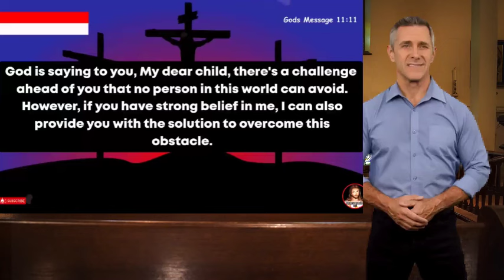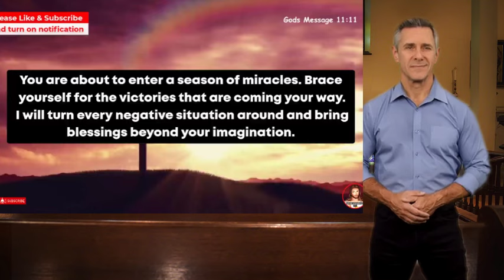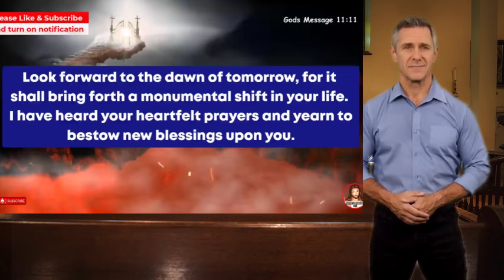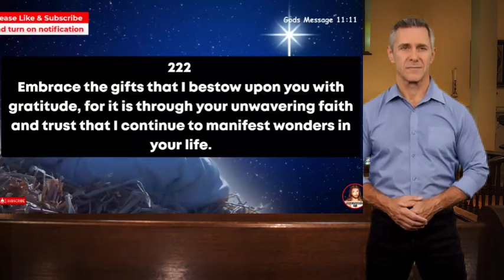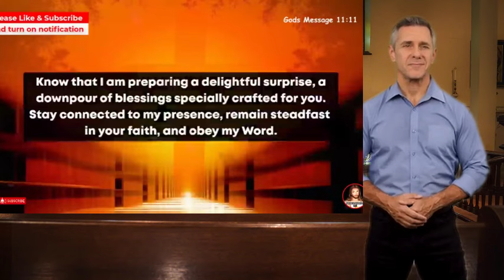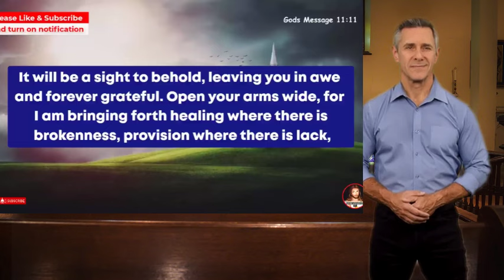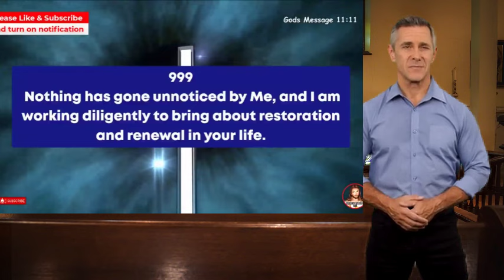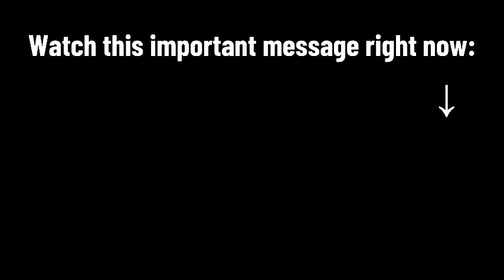TOUCH THE BUDDHA TO RECEIVE A LARGE AMOUNT OF MONEY IN 2 MINUTES ‼️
Get ready to unlock a stream of abundant blessings as we reveal a powerful ritual that promises to shower you with a large amount of money in just 2 minutes! This isn't your ordinary practice – it involves touching the Buddha, an act believed to invoke rapid financial prosperity.

Join us as we delve into the mystical tradition surrounding this ancient ritual. Through the simple act of touching the Buddha, you'll tap into the profound energy of abundance and align yourself with the flow of wealth.

This isn't about luck or chance – it's about harnessing the spiritual essence embodied by the Buddha to manifest tangible financial blessings in your life.

Whether you're facing financial challenges or simply seeking to enhance your prosperity, this ritual offers a direct pathway to abundance and financial freedom.

Are you ready to experience the transformative power of this ritual? Will you dare to believe in its ability to bring you a large amount of money in just 2 minutes?

Don't miss out on this opportunity to touch the Buddha and invite wealth into your life. Watch now and prepare to witness the miraculous flow of abundance unfold before your eyes. ‼️💰🌟